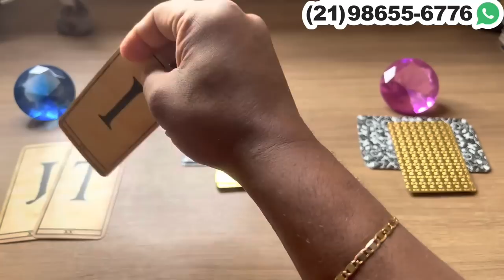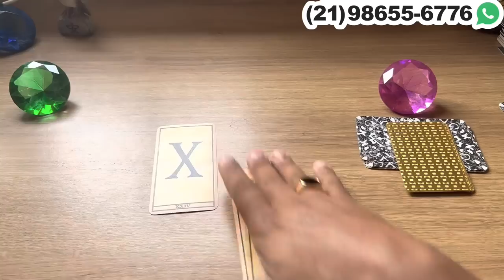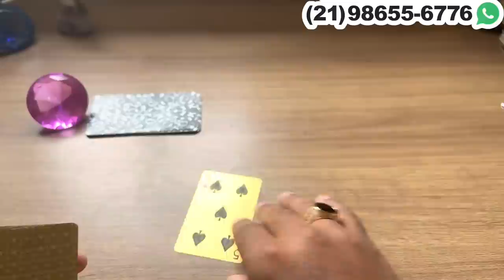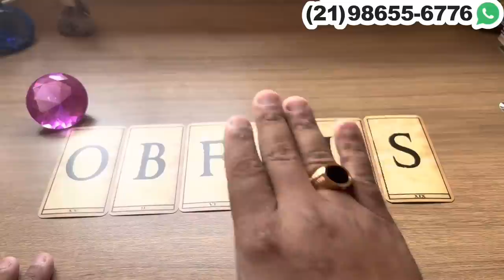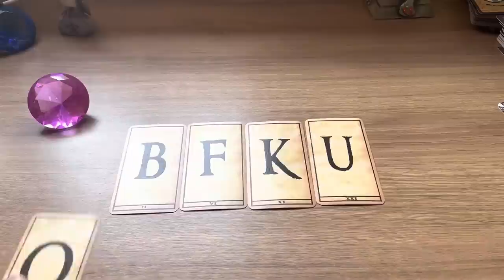O SEU SILÊNCIO E DESINTERESSE ESTÃO DEIXANDO ESSA PESSOA AFLITA! + LETRA DO NOME! | Tarot Responde